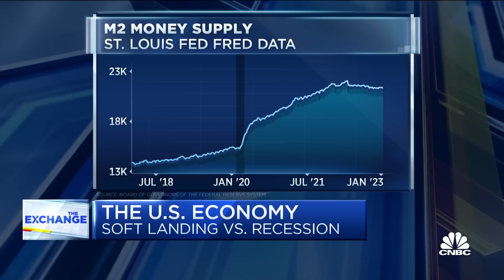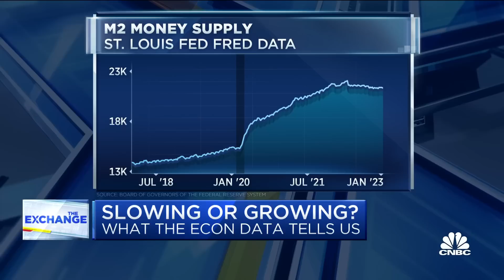The economy isn't overheated as the Fed believes, says Ariel's Charlie Bobrinskoy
Charlie Bobrinskoy, vice chairman of Ariel Investments, joins 'The Exchange' to discuss the Fed, markets, and economy.